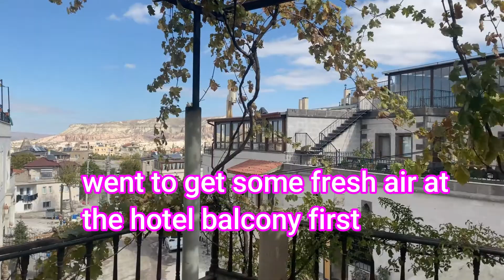My first solo trip | cappadocia travel vlog part 1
Hi everyone,

Today I am taking you with me through my days in turkey , cappadocia. I did my first solo trip and I absolutely enjoyed myself!
I went flew the hot air balloon, i did horseback riding and I even rode a camel !

This is Part 1, part 2 is coming soon 💖💖💖💖